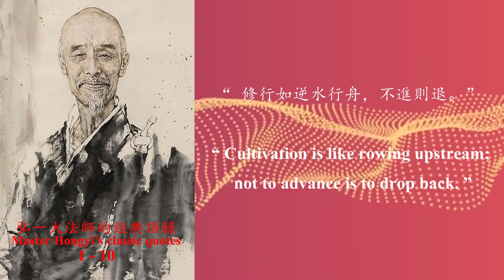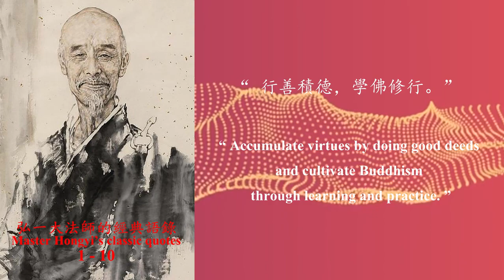1-10 Master Hongyi’s Classic Quotes 弘一法師的經典語錄